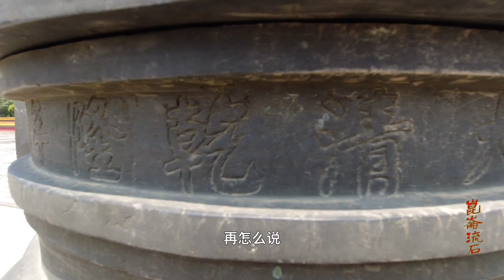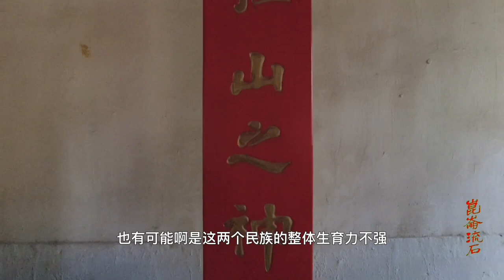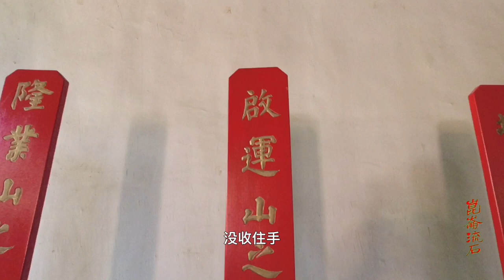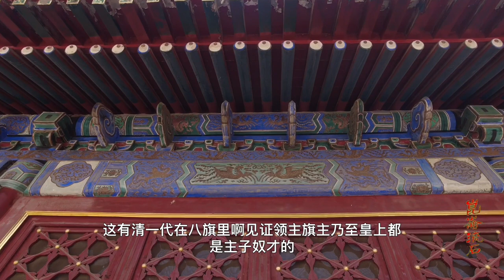旗人为啥总称呼自为奴才，八旗等级如何划分，什么人才能当主子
八旗中的旗人是如何划分等级的，谁是主子谁是奴才。